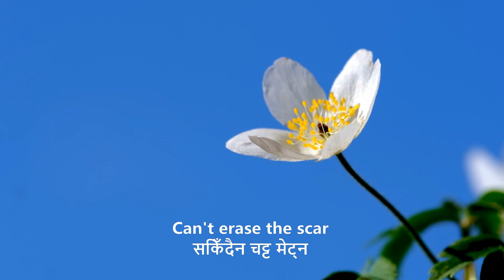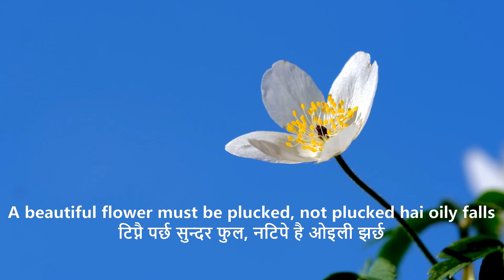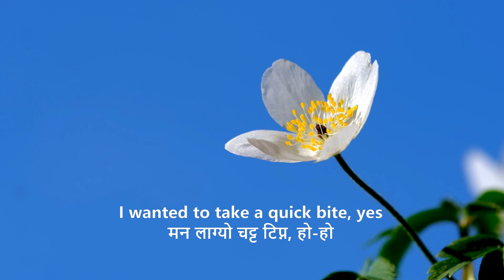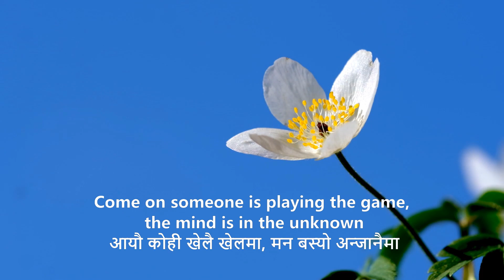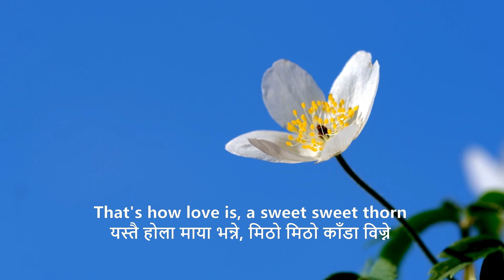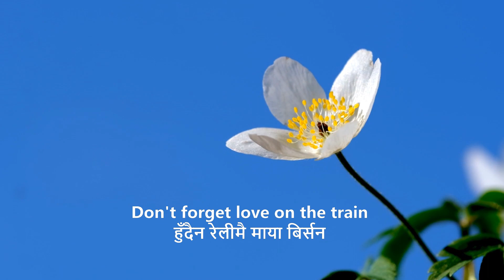Piratiko Mitho Tirsana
Nepali movie deuta
Song by Bharati Ghimire and Indrajeet Mijar
nepalilokgeet t
nepalimusicvideo o
nepalioldsong g
nepaliromanticsongs g
nepalisadsong g
nepalievergreensong g
nepalinewsong g
nepalihitsongs2077 g
nepalitopsong g
nepalibestsong g
nepalisinger r
nepaliartist t